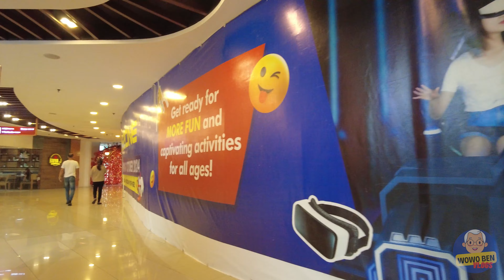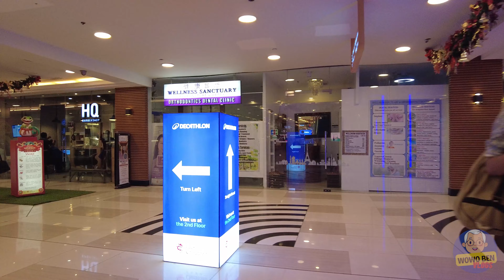[4K] LUCKY CHINATOWN MALL - BER MONTH TOUR 2024 (Christmas Decorations on Sale)